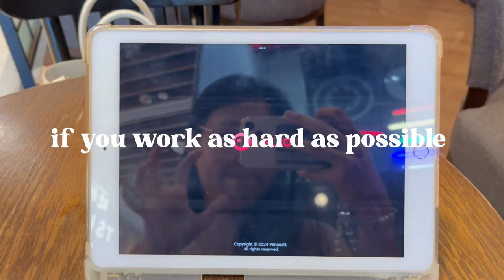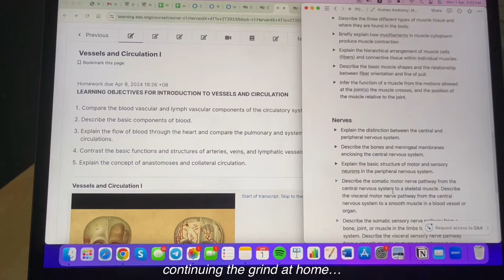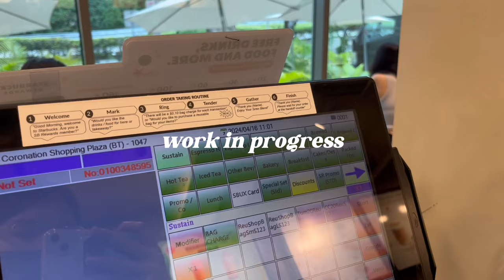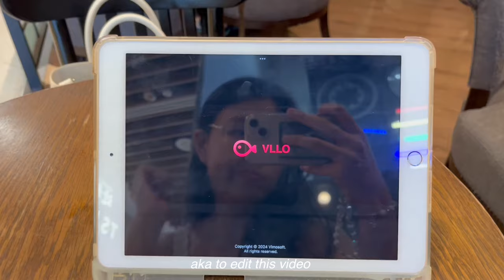what’s in my bag + PRODUCTIVE vlog 🤍 | working, pilates, waiting for uni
get your Teddy Blake bag here 🤍

* last item in what’s in my bag is a PILOT JUICE UP, not from pentel 🤍

💌  hellu! if your new here, I'm alyssa, just a post-jc girly waiting for uni results + admissions! if you want to watch more study related content, you can watch my previous videos~ if you enjoyed this video, please subscribe for more and support me! take care!

love, yueminie ❤️

[music]

Lily of The Valley by DANIEL
EVERYTHING by The Black Skirts

pilot juice up 0.4 pens
stabilo highlighters
zebra mildliners
macbook pro

[socials]
ig (studygram): @yueminie
studytok: @yueminnie
lemon8: @yueminie

[faq]
what is csc? china studies in chinese, it is an A level subject that i take!